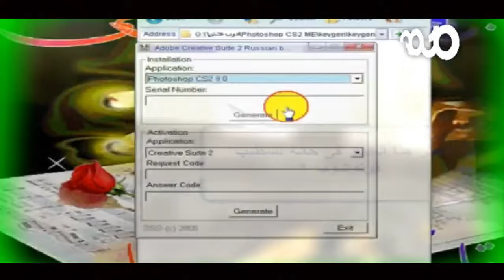Atef - In Music I Believe (feat. Nila)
Sequel to my previous track. Same premise except it's from the other perspective.

Written, produced and engineered by Atef Bahri. Vocals by Nila K. Additional vocals by Atef Bahri.